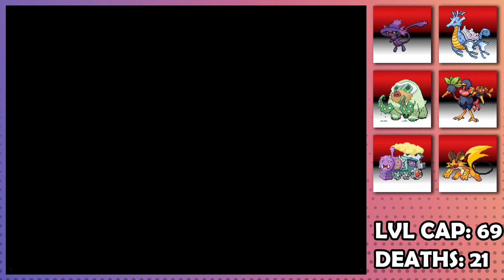Trying a Dumb Nuzlocke in Pokémon Infinite Fusion | 14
Classic Nuzlocke rules apply. Level Caps in place. Double battles only when I can get it to work (which is sometimes).